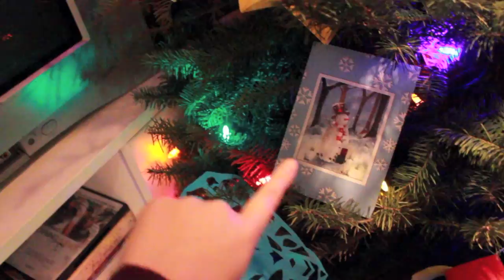Blargh Days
In which kattie talks about blargh days as well as shows you her Christmas tree! :)